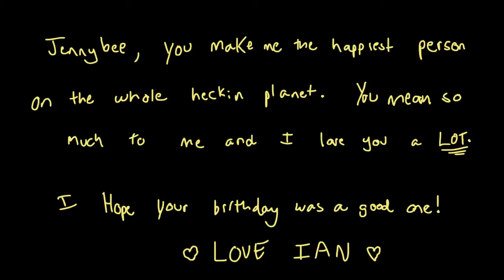Jenny's Birthday Gift